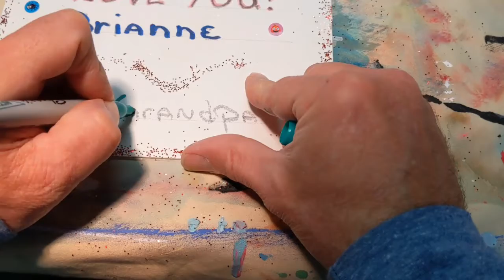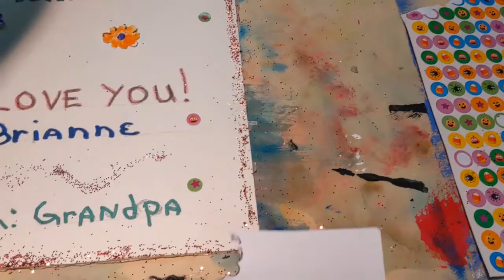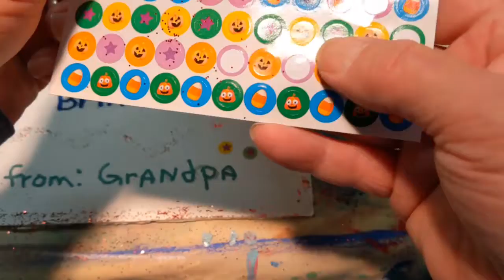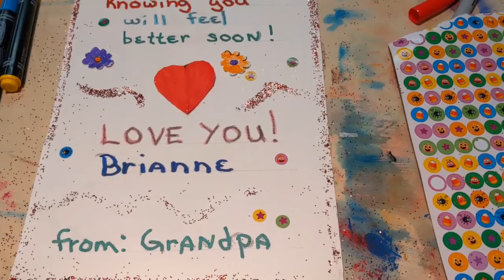Art with Grandpa: writing a note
Grandpa writes a note using art